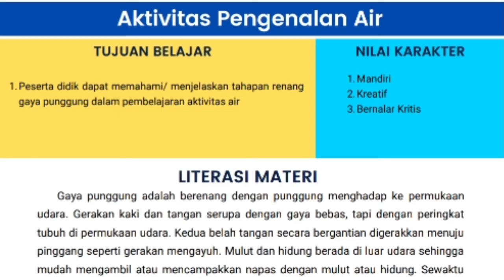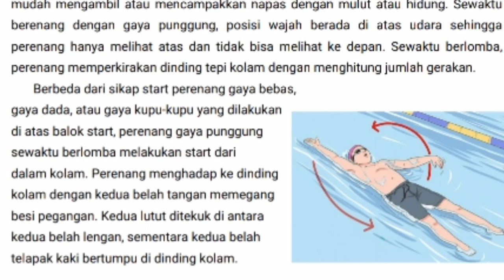RENANG GAYA PUNGGUNG II PJJ PJOK KELAS 6 SD PART 9 II SEMESTER 2